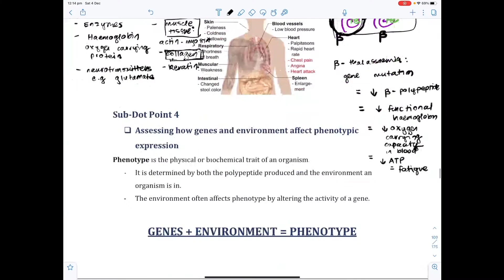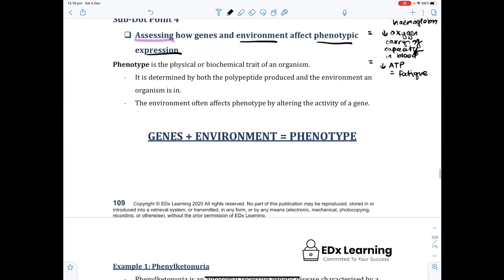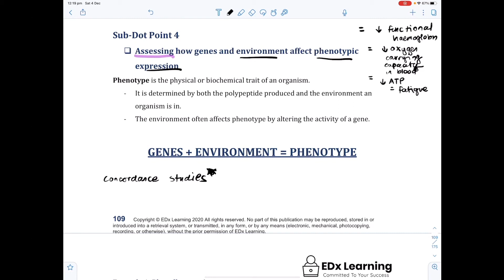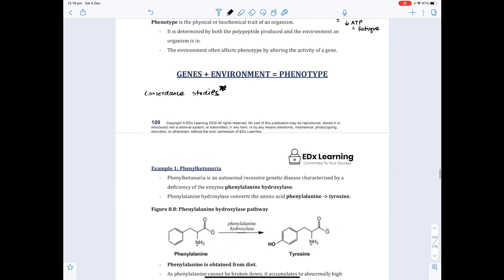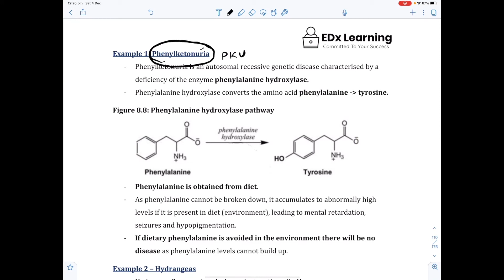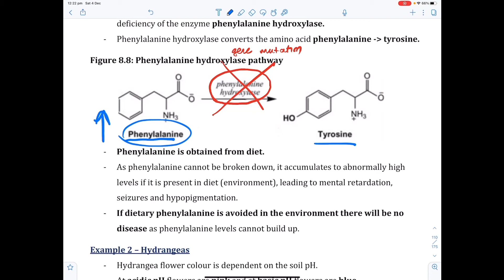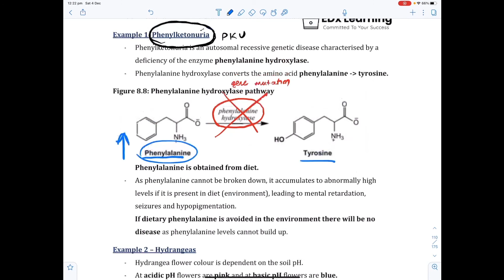HSC Biology: Effect of Genes + Environment on Phenotypic Expression | Module 5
In this video, our 99.95 ATAR, 1st-in-State Biology Mentor Prithvi will break down how genes and environment - together, affect an organism's phenotype. This will be explained through an example of Phenylketonuria (PKU)!